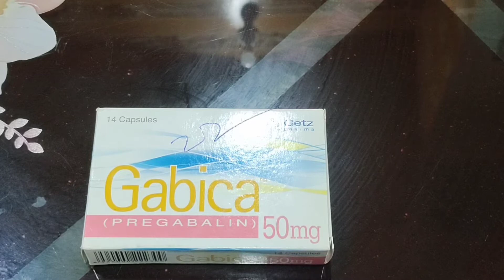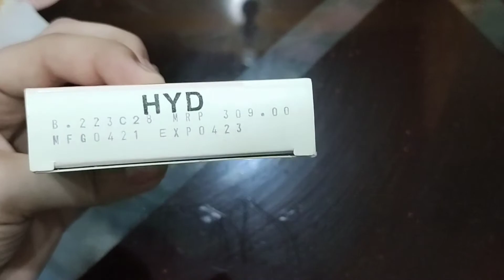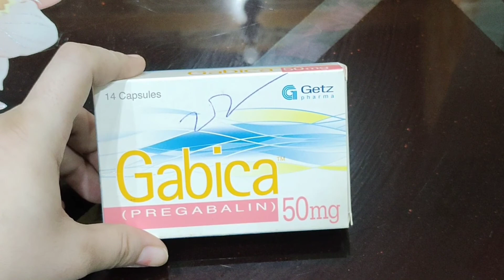Gobica capsule(peregabalin)uses in urdu| gobica benefits side effects in urdu review Health and care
Gabica capsule (pregabalin) uses in urdu| gabica capsule benefit side effects in urdu review..

for mor detail.
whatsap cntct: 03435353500